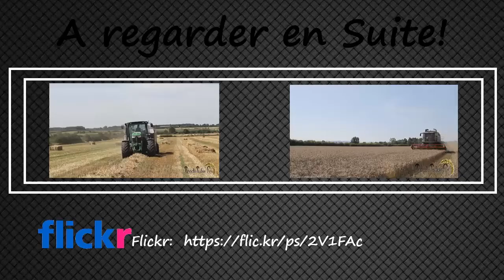Massey Ferguson 8660 & Razol! Déchaumage HD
Massey Ferguson 8660 & razol!